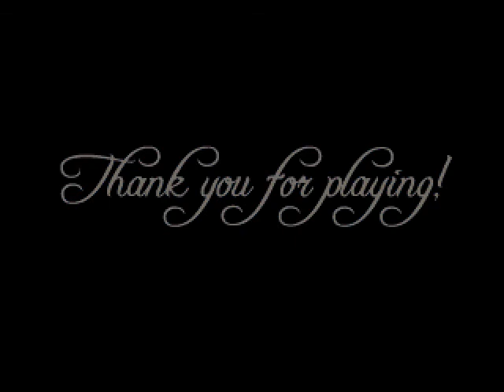Streets of Rage XXX 2018(OpenBoR)(Allan.Cylakes) PT(Pt 6)(08-18-19)